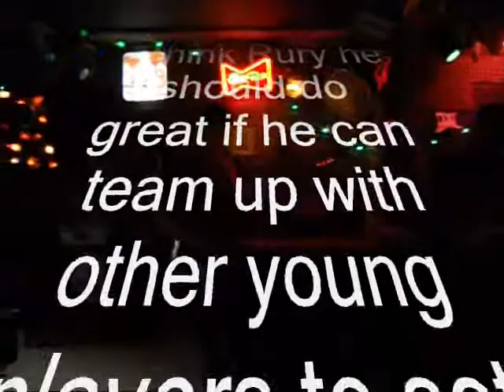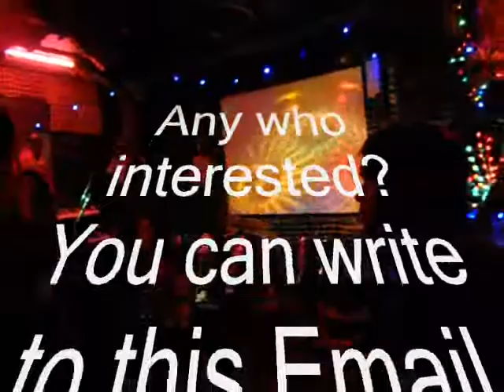Kern Classic rock1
A video movie which create by simple snapshot camera, by Kern that give you to get to know a talent young man from UK.  It's just happened one week before Christmas 2011, Rury, young talent man came from UK has the opportunity to jam his guitar sound with Sam a long experiences all type of music at his Cat Bar on the JedYod Road ChiangRai City
From my opinion and the others audience, enjoy this guitar sound very much and I think Rury he should do great, if he can team up with other young players to set up a band..any who interested?
Record with hand snapshot camera by Kern